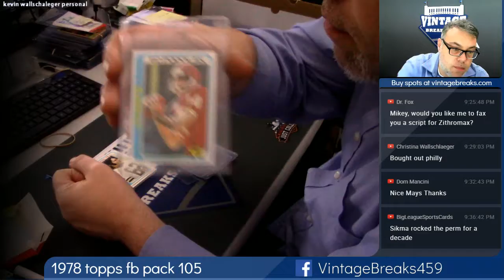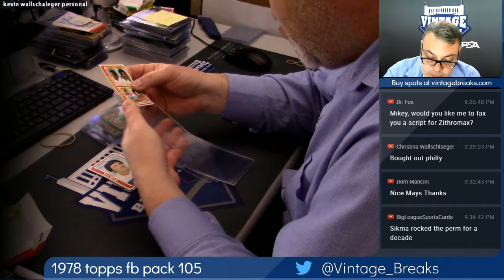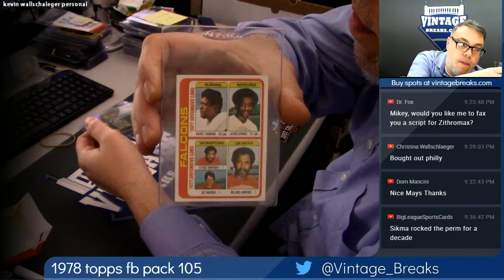2018 10 25 1978 Topps Football Wax Pack 105 Personal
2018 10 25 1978 Topps Football Wax Pack 105 Personal